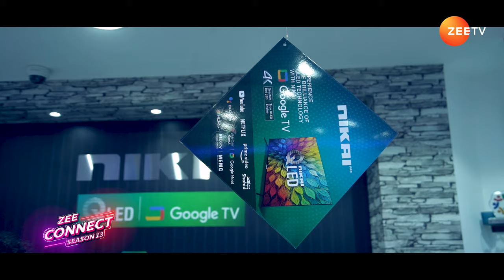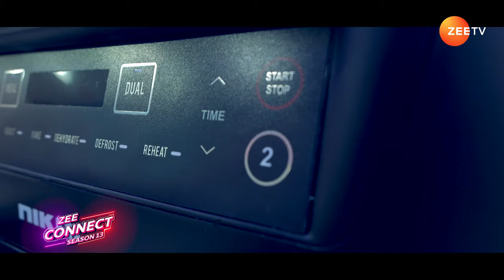Zee Connect Season 13 EPISODE 45 | ZeeTVME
Experience the enchantment of Nikai's latest showroom, where technology meets style. Dive into a world of innovation and design.

Indulge in the spirit of unity and joy this Ramadan as we come together for a culinary journey led by an expert Chef. Explore the distinctive flavors and cultural richness of this cherished time.

Hear from the renowned Bollywood producer Vashu Bhagnani, who is gearing up for his highly anticipated action-packed film. Listen to him as he shares insights from the movie.

Watch ZEE CONNECT on Zee TV Middle East every Sunday at 7:30 PM GST.